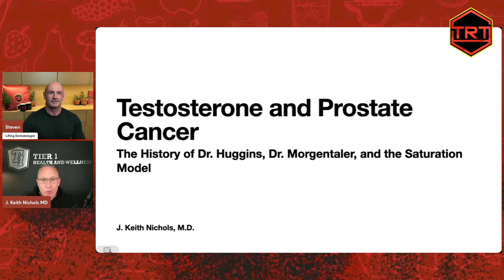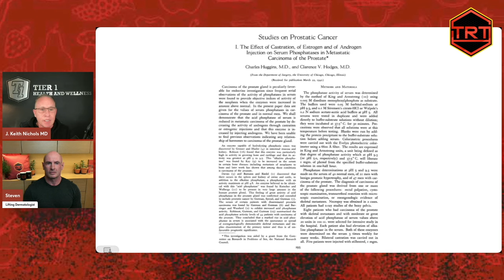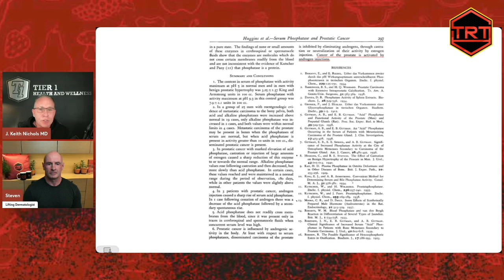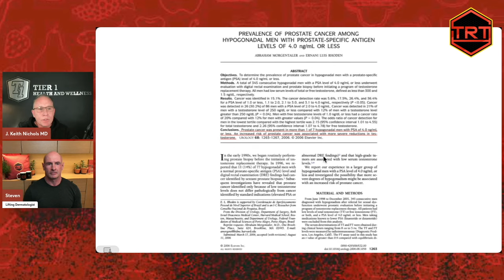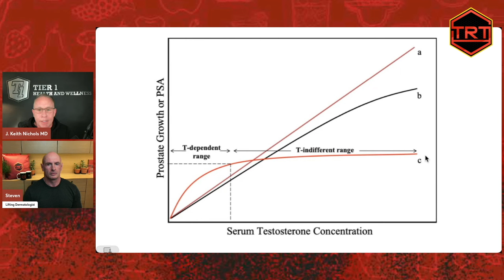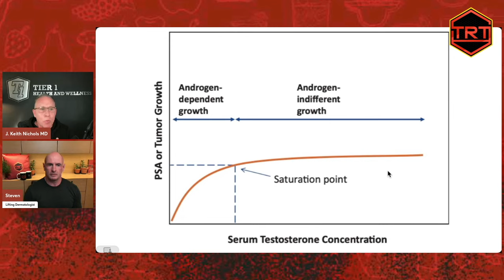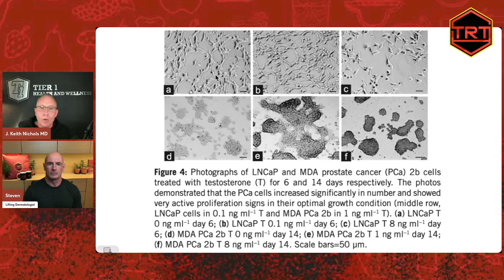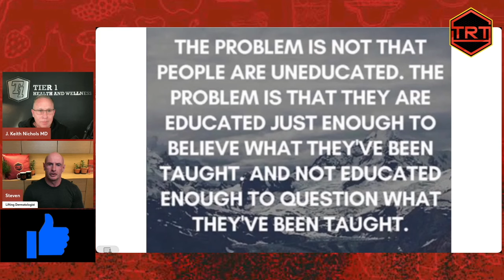The Paradoxical Link between Testosterone and Prostate Growth - Dr Keith Nichols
Testosterone and prostate cancer is there a link? Dr Keith Nichols talks about the paradoxical link between testosterone replacement therapy (TRT) and the prostate.
0:00 intro
0:40 TRT myths
2:20 The Androgen Hypothesis
10:32 The Saturation Model
15:21 Modern Data on TRT and Prostate Cancer